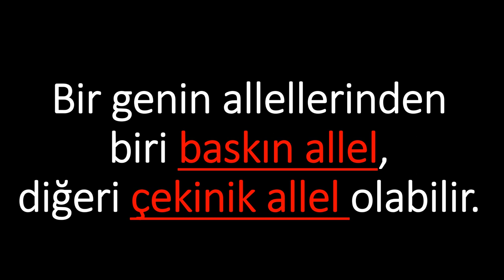Genetik-1: UYARILAR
Önemli uyarılar, Yapılmaması gereken terminoloji hataları